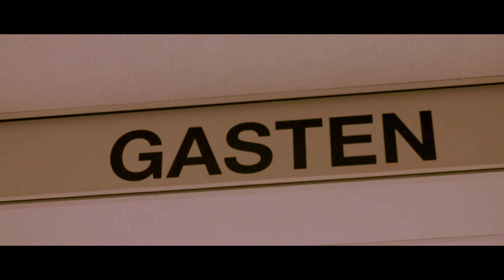AFTERMOVIE | Well done boys!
FC Twente heeft vrijdagavond een mooie en verdiende zege geboekt in de topper tegen Sparta Rotterdam. De ploeg van trainer Marino Pusic won met 0-3 op Het Kasteel.